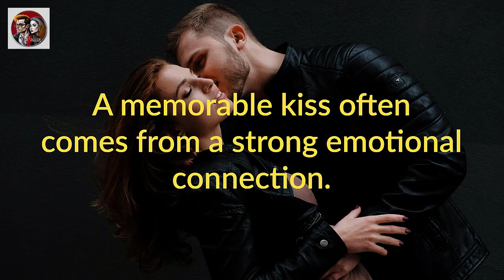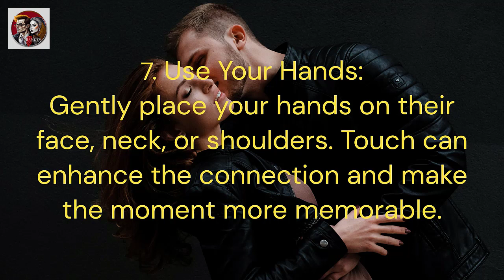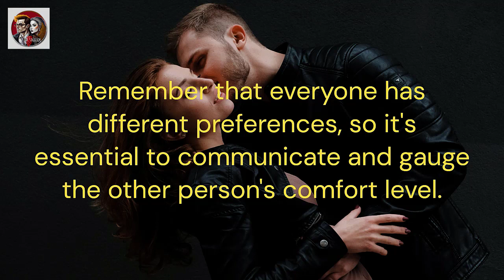The Best Way To Kiss A Guy So He Never Forgets You | Psychological Facts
Learn the Ultimate Technique: How to Kiss a Guy in Unforgettable Ways! Discover expert tips and tricks to leave a lasting impression with your kiss. Our step-by-step guide ensures he'll never forget the magical moment. Watch now and make your kisses truly unforgettable!

Best way to kiss a guy
Unforgettable kiss techniques
How to make him remember your kiss
Romantic kissing tips
Relationship advice for women
Memorable moments in relationships
Love and dating tips
Tips for unforgettable kisses
Kissing techniques he won't forget
Kiss like a pro
Making a lasting impression with a kiss
Expert kissing advice for women
How to leave him wanting more with your kiss
Kisses that stay in his mind
Techniques for a memorable kiss
Creating a special connection through kissing
The art of kissing a guy unforgettable
Make him fall for you with the perfect kiss
Kisses that linger in his thoughts
Building intimacy through kissing

                                                      → Soulmate Forever →